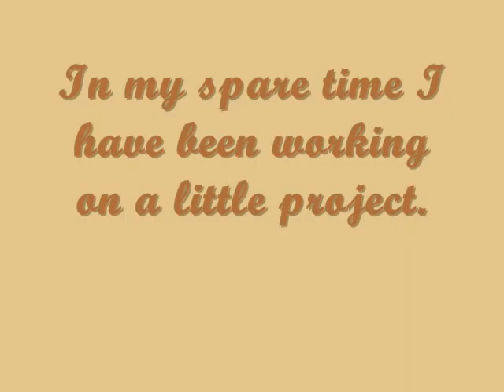My Balsa Wood Fish Hut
This is a Balsa Wood model of a fishing platform with everything from a jetty to a rope bridge. What's the point? you might ask. Well I am eventually going to attach a boyancy aid to the bottom (bubble wrap for example) so it will float. Then I will use it as an ornament in a fissh tank. Cool idea 'eh!